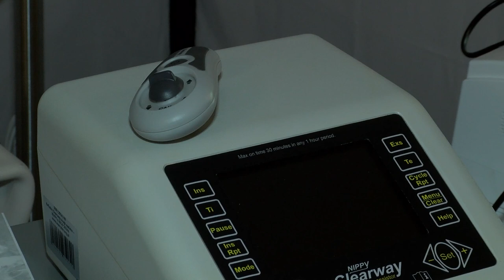Lek na rdzeniowy zanik mięśni dalej nierefundowany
Wypowiedź: Kacper Ruciński, prezes Fundacji SMA, profesor Anna Kostera-Pruszczyk, kierownik kliniki neurologii WUM.

Rdzeniowy zanik mięśni jest chorobą warunkowaną genetycznie. Wiosną 2017 w Europie został zarejestrowany przełomowy lek. Jest on refundowany w większości państw Unii Europejskiej. W Polsce nie jest.

Mówi się, że rdzeniowy zanik mięśni to największy genetyczny zabójca niemowląt i małych dzieci. Polega na stopniowym zaniku funkcji mięśniowych. Chory od momentu diagnozy zaczyna słabnąć, traci siłę w rękach, nogach, płucach. Ma problemy z przełykaniem.

Choroba ta przebiega w postaci kilku typów. W typie pierwszym objawy pojawiają się już w pierwszym półroczu życia, wówczas rokowania są najbardziej poważne, a większość dzieci wymaga wsparcia oddechowego pod koniec 1 roku życia. Pacjenci z typem drugim i trzecim zaczynają mieć objawy w pierwszych latach życia. U nich także choroba wiąże się z postępującą niesprawnością.

Niemowlęta z najcięższą postacią umierają przed 2 rokiem życia. W konsekwencji każdy zostaje niepełnosprawnym.

Rdzeniowy zanik mięśniowy to choroba warunkowana genetycznie. Ze względu na sposób dziedziczenia może chorować kilkoro rodzeństwa w tej samej rodzinie.

W Polsce szacuje się ze na rdzeniowy zanik mięśni choruje 600-800 osób. Rocznie z tą chorobą rodzi się około 50 dzieci, w tym około połowa z pierwszym typem.

Około 1,5 roku temu na świecie został dopuszczony do obrotu pierwszy lek na rdzeniowy zanik mięśni. Zgodnie z danymi z badań klinicznych lek spowalnia postęp choroby, umożliwia chorym prowadzenie normalnego życia, a przy wczesnym wprowadzeniu zapobiega postępowi i wystąpieniu objawów choroby.

Lek jest refundowany w 21 krajach Unii Europejskiej. W Polsce w dalszym ciągu trwają negocjacje między producentem a Ministerstwem Zdrowia.

Cena katalogowa tego leku to 90 tysięcy euro netto za jedną dawkę. Należy przyjąć 6 dawek w pierwszym roku życia, a potem co 4 miesiące do końca życia przyjmować kolejną dawkę.